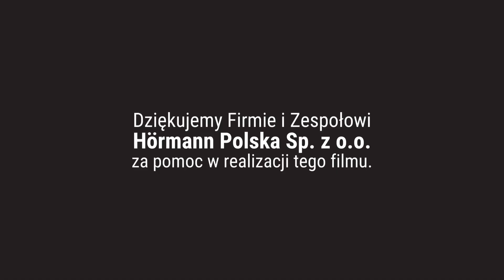Jakie rodzaje bram garażowych są dostępne na rynku?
Jakie rodzaje bram garażowych są dostępne na rynku? - na to pytanie odpowie ekspert Finko. Więcej o bramach garażowych wkrótce na naszym kanale.
Music: Finko has an extended license for the song "Summer Technology" by MusicLFiles